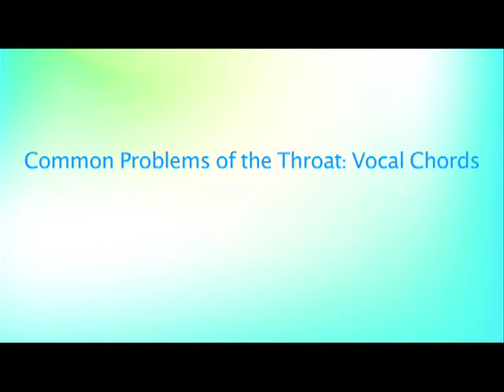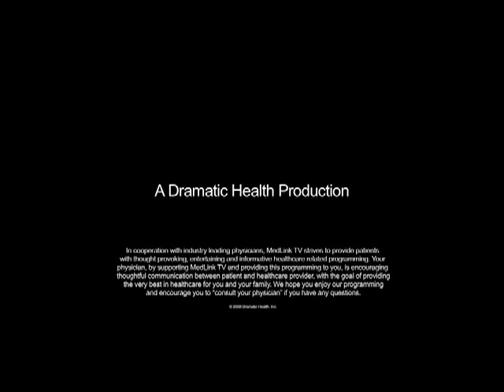"Common Problems of the Throat: Vocal Chords" featuring Dr. Katz (EarNoseandThroatMD)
"Vocal chords are very short muscles. They fatigue. They need a certain amount of rest." Doctor Katz, Surgeon Director of Manhattan Eye, Ear & Throat Hospital, reviews common problems of the vocal chords and notes that some may require surgery.